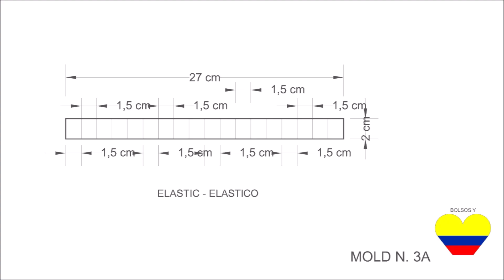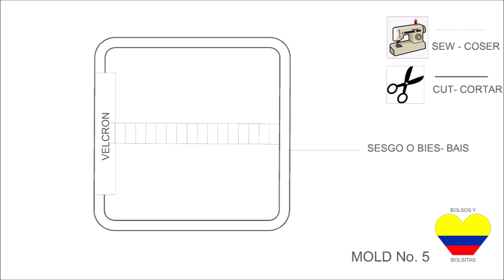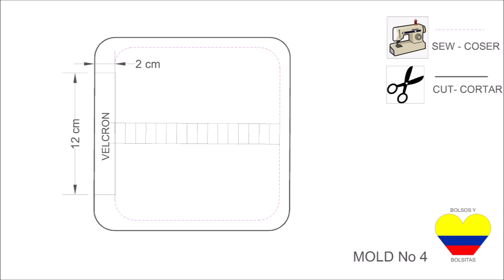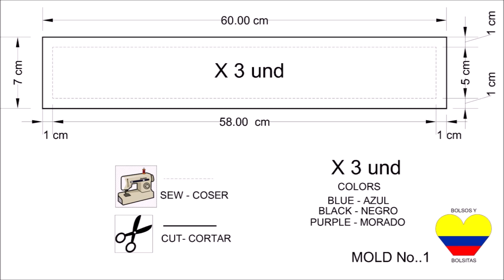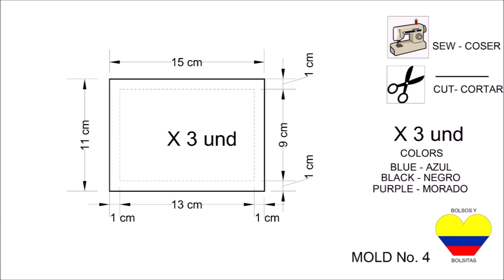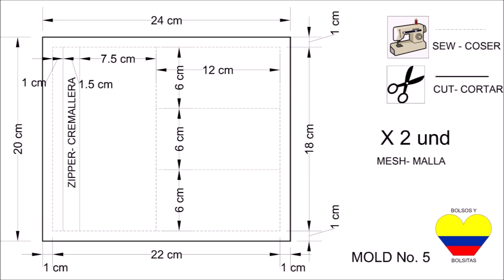HOW TO MAKE AN ECOLOGICAL FABRIC CARTRIDGE WITH CAPACITY FOR 100 COLORS - INCLUDES MOLDS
Hello friends.
Today I present a new cartridge case that made in the Kipling style, which has dimensions of 22 cm by 18 cm and is 9 cm deep, has a cover in ecological blue fabric and the lining is in purple ecological fabric, which has a capacity for 100 colors, you can also put highlighters, scissors, notebooks, ruler, squares and various stationery accessories, I HOPE YOU LIKE THE PROCESS OF HOW I MAKE THIS BEAUTIFUL CARTRIDGE.
Thanks for visiting my channel, I would like you to register on my channel and would you help me by liking the video. Greetings from Colombia.